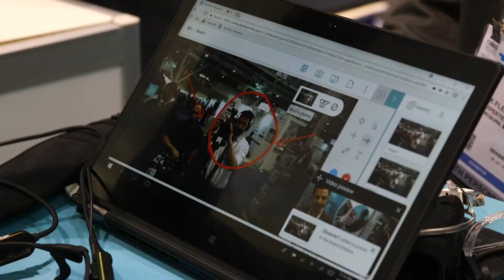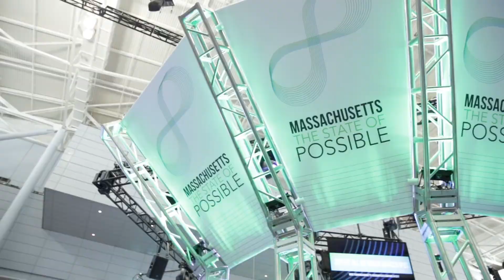Tuesday Highlights: BIO 2018